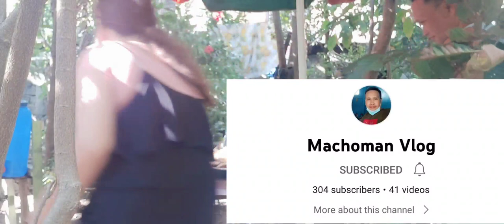NATUK-AN PRANK OUR FIRST COLLAB Erick and Donna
NATUK- AN PRANK

Character
Donna
Erick
Erica

kasabwat 1 Erica
kasabwat 2 Donna
victim  Erick